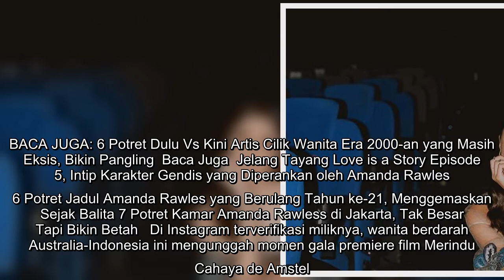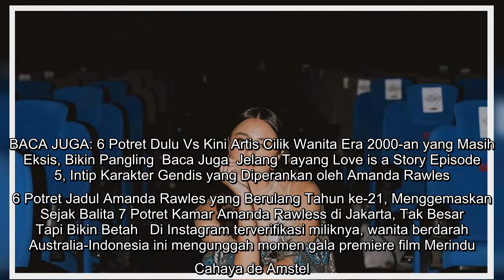6 Potret Amanda Rawles di Premiere Merindu Cahaya de Amstel, Kompak dengan Bryan Domani dan Rachel A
6 Potret Amanda Rawles di Premiere Merindu Cahaya de Amstel, Kompak dengan Bryan Domani dan Rachel Amanda